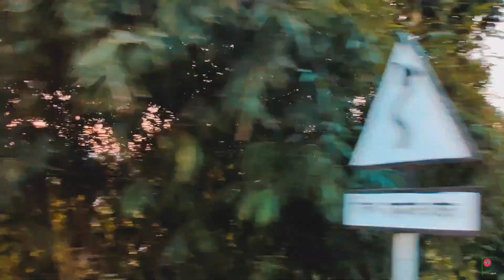বাংলাদেশের পাহাড়ে সৌন্দর্য ২০২২